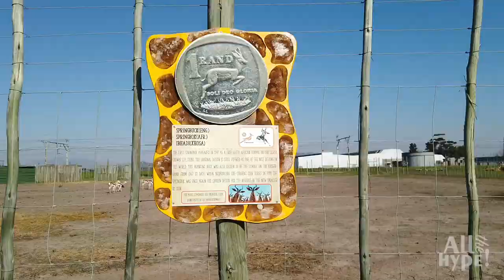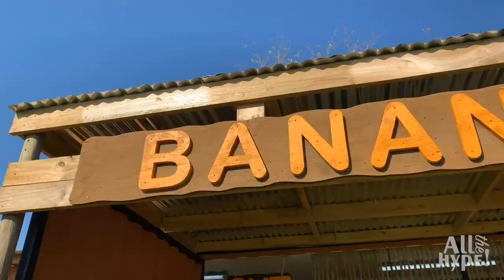Giraffe House Wildlife Awareness Centre | Cape Town South Africa | Seeing Giraffes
The Giraffe House Wildlife Awareness Center is a 30-minute drive from Cape Town. The Giraffe House's main attraction is giraffes, but they have so many other beautiful animals! Some of the Giraffe House's incredible wildlife and bird species include Meerkats, Zebras, Warthogs, Crocodiles, and Ostriches. Giraffe House is usually is open seven days a week from 9:00am to 17:00pm (closed on Christmas day). Check their Facebook page or phone ahead as they may be closed on rainy days. See what the Giraffe House Wildlife Awareness Center outside Cape Town is all about.

* The views and opinions expressed in this video are purely my own. Any claim, statistic, quote, or other representation about the product, service, or place should be verified with the party in question.